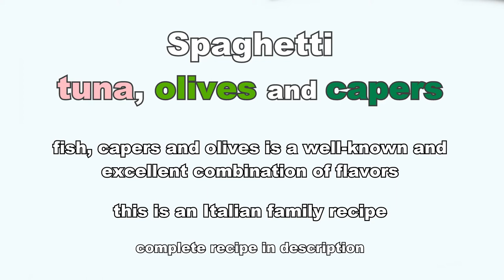Spaghetti tuna olives and capers - An excellent combination of flavors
Recipe:
Doses for 3 people

Ingredients:
200 g. of spaghetti
50 gr of tuna
2 cloves of garlic
5 tablespoons of tomato sauce
3 teaspoons of pickled capers
5-6 pitted olives (green or black)
chilli pepper oil to taste

Procedure:
Chop olives and capers.
In a pan, heat the garlic in large pieces.
After a minute, add the capers and the olive pieces,
let it cook for another minute and then
remove all the garlic pieces
add the tuna, dividing it into small pieces
Now pour in the tomato puree, season with salt and cook
the sauce for few minutes.
Add 2 teaspoons of the chili oil
(according to your taste). The sauce is ready!

Cook spaghetti in salty boiling water and drain
when cooked "al dente".
Drop in the pan and mix well with the sauce.

Serve at the table!

Absolutely do not add grated cheese!  (As in any dish with pasta and fish).